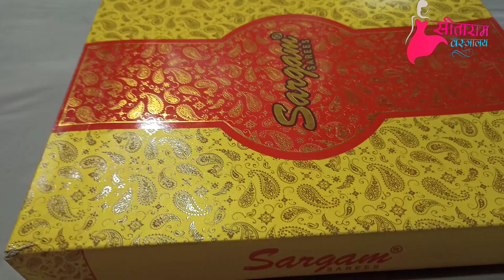new chanderi silk saree 2023 । organza saree। chanderi silk organza and balaton saree। party wear 🇮🇳